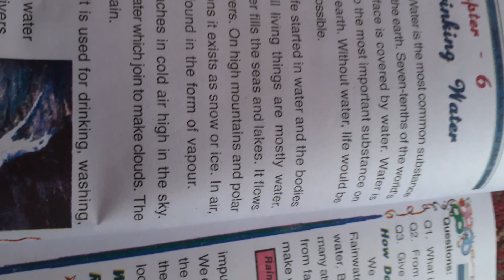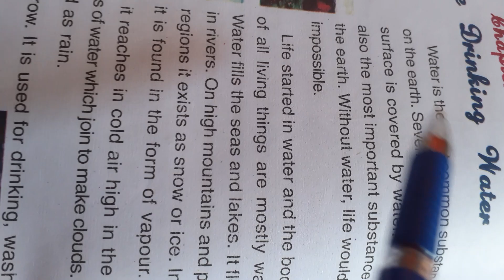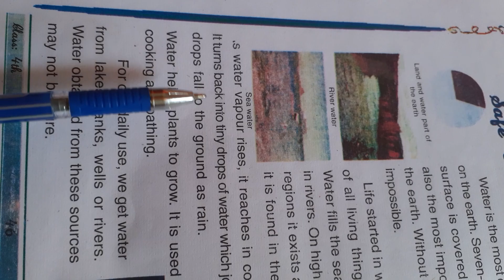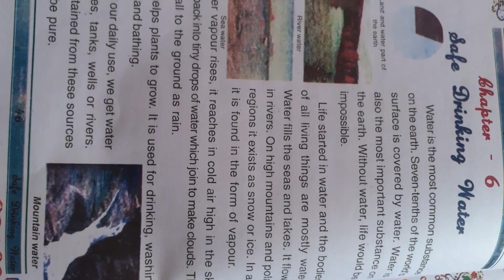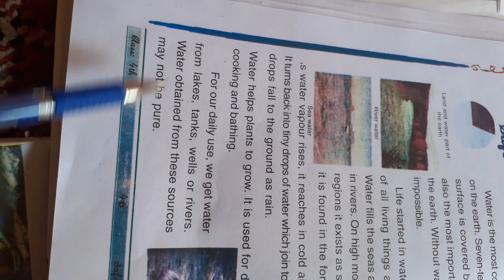4th Evs Topic safe drinking water part (1)tr jawahira begum bms chitterkote